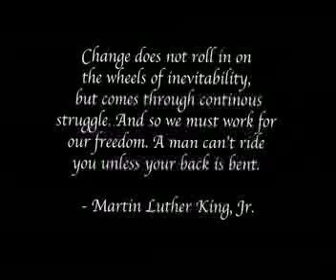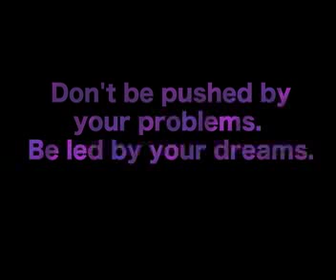Reasons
ASA High School
Winter 2008 Video Class